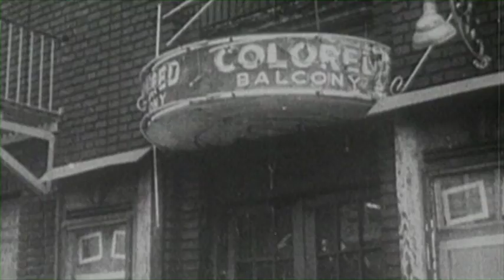A Legacy Of Courage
A tribute to the life and legacy of Dr. Franklin E. McCain Sr.  One of the N.C. A&T Greensboro Four.